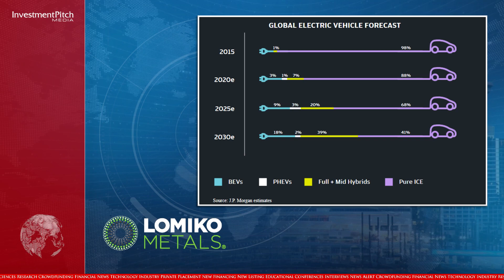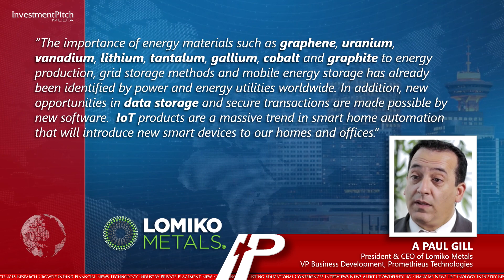Lomiko Metals' Promethieus Technologies subsidiary nears IPO in Europe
Lomiko owns 20% of both Promethieus Technologies Inc. (Canada) and Promethieus Technologies PLC (UK).